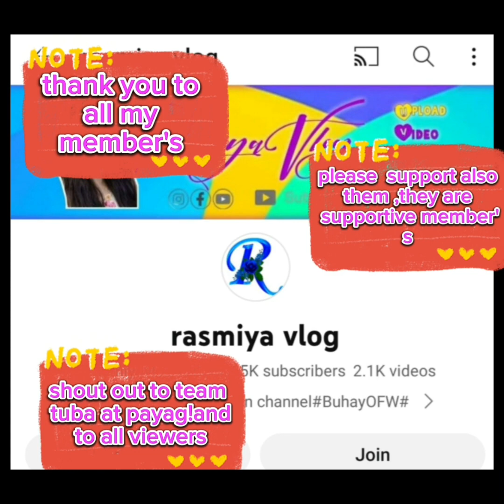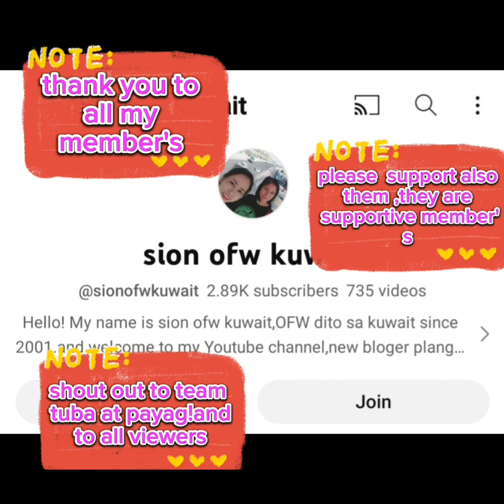spinach tortillas, vegan recipe